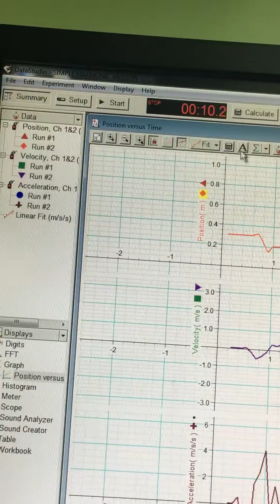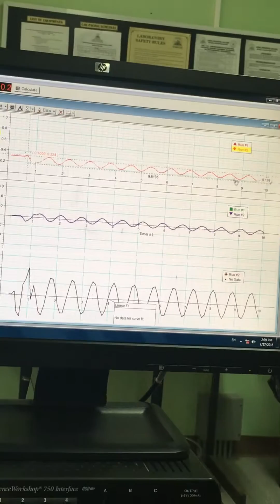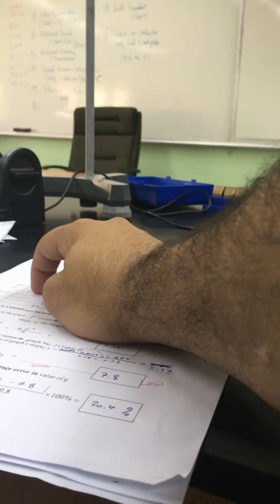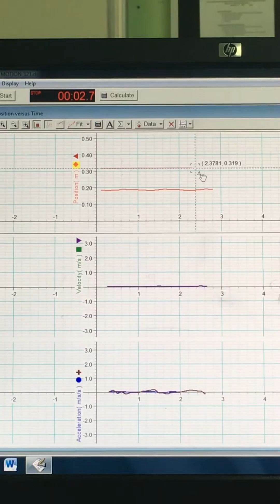Sample harmonic motion and hook's law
تجربة رقم 6 . فيزياء كلية الجبيل الصناعية